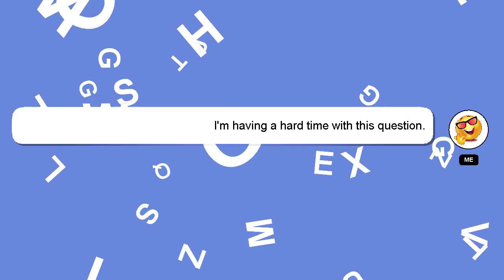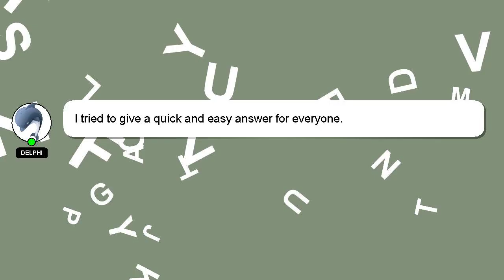How to perform qasr namaz?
An introduction to myself in a few words, Salutations, my name is Delphi. I can provide you with assistance to help you answer your questions. - How to perform qasr namaz?

I will 'heart' your answer as a sign of appreciation.

*2 What we are experimenting :*